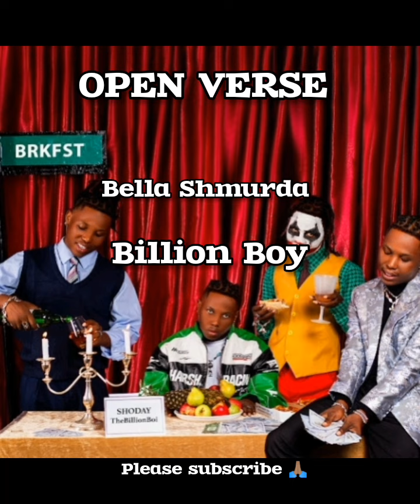Shoday x Bella Shmurda - Billion Boy | freebeat instrumental hook open verse afrobeat free beat